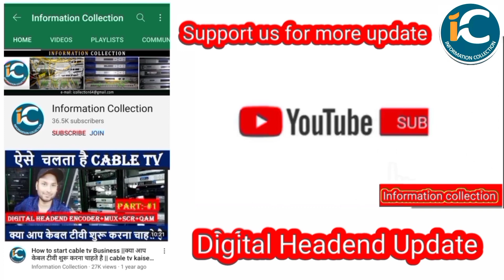सभी Cable tv MSO और DPO को MIB ने दिया कडा निर्देश देखिए ये रिपोर्ट by information collection